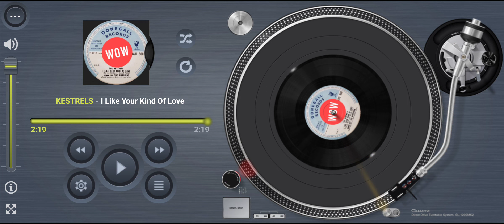THE KESTRELS I Like Your Kind Of Love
Internet first

Title: I Like Your Kind Of Love
Artist: THE KESTRELS
Format: 7” (EP)
Label: Donegall MAU 5004
Year: 1958
Composer: Melvin Endsley
Publisher: Acuff Rose
Producer: Arthur Parkman

Footnote:
Yes it’s Roger Greenaway and crew Tony Burrows, Roger Maggs and Geoff Williams, known as The Kestrels (aka The Four Kestrels). Formed in 1956 and formerly known as The Hi Hi’s, and The Belltones. Here they are on their first 7” release performing a cover of the Andy Williams 1957 chart hit “I Like Your Kind Of Love”. Song composed by Melvin Endsley, and produced by their manager Arthur Parkman. The song was released on EP via Donegall Records way back in 1958. The Kestrels soon became Lonnie Donegan’s backing group for many years, and on many of his recordings. They also backed a few other acts that charted , including Billy Fury, Benny Hill and also the Viscounts. The kestrels were named by their musical managing director Arthur Parkman after noticing the pencil he was writing with had the name Kestrel written on it! Note, not named after Kestrel bird as some write-ups suggest.